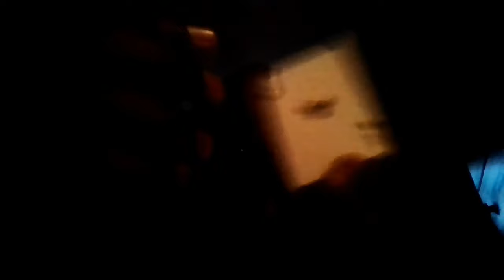ASMR BEST Trigger Session (Tapping,scratching,flutter,etc)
Hello children, its the friendly neighborhood dru- i mean asmr dealer. DONT worry about the creppy location and dark lighting, i just want to give you tingles. So enjoy this trigger session as do fast tapping, scratching, finger flutters, cutting and more.